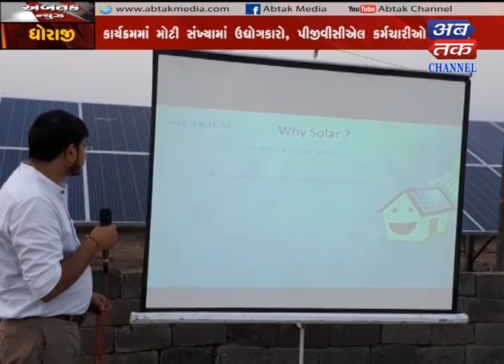Dhoraji : The program was organized by Plastic Association